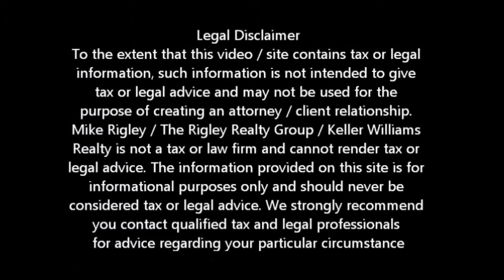Why Greentree Short Sale Fail Yuba City Short Sale Agent and Default Advocate Mike Rigley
Why Do Green Tree Short Sales Fail? Yuba City Short Specialist and Default Advocate Mike Rigley

Why Do Green Tree Short Sales Fail? Yuba City Short Sale Specialist, Default Advocate, Distressed Property Expert and Yuba City Short Sale Agent Mike Rigley here bringing you the latest Yuba City Short Sale Information. Thank you for joining us.

Why Do Green Tree Short Sales Fail? That's a pretty fair question with a generally easy answer. Most Green Tree Short Sales fail for one of three reasons:

1) Ego and emotions: A vast number of Green Tree Short Sales fail because the Green Tree Short Sale became personal and one or more of the parties, be it the short sale negotiator / agent, the banks short sale negotiator, the buyer or the seller made it personal and let their feelings over ride what was best for all parties

2) Poor understanding of the Green Tree Short Sale process: All too often an inexperienced so called Yuba City Short Sale "Specialist" gets in over their head and takes "NO" for an answer. When the banks say no on a Green Tree Short Sale, it only means "No I don't have the authority to answer" and as an experienced Yuba City Short Sale Agent you need to know when to escalate the file. Never say die. And lastly...

3) Lack of documentation / follow through by the seller or agent. Most Green Tree Short Sales can be completed with a minimum of documentation but you still have to supply an explanation why you aren't supplying the requested information. Give the banks an explanation or documentation and it usually is enough to keep the file moving forward

Notice lack of hardship was not one of the reasons? That's because if the bank knows it is going to get the property back either as a Short Sale or foreclosure they would much rather prefer the Short Sale -- again it's all about the money.

Is a Yuba City Short Sale Right for Me? Give me a call and let's find out. We also offer a short sale lease back program for those who qualify allowing you to short sale and stay in your home.

To get a better idea of when your Yuba City home will be worth what you owe, log in for a free estimate or call me today for a free no obligation consultation or for the latest Yuba City short sale information. Why Do Green Tree Short Sales Fail?